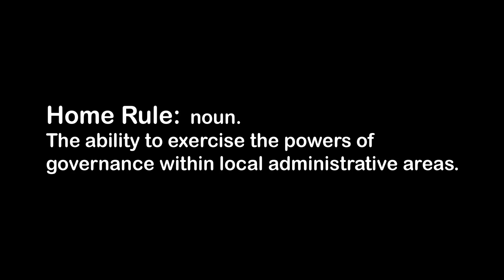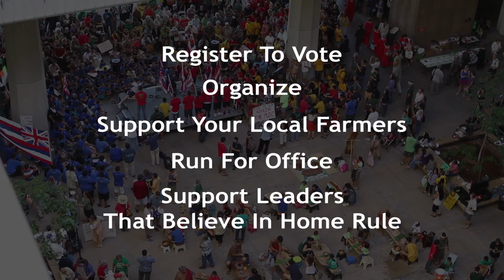Hawaii Home Rule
Hawaii teaches us more than anywhere else that counties should have the right and authority to determine the future of their food system. This is Home Rule. Let’s fight for it.